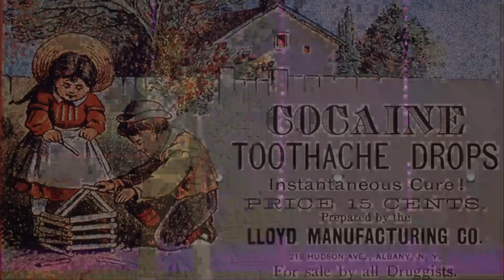11. The Hidden Danger of Bad Ideas - Aaron Bennett | Stonecreek Church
God protects His promise, and as children of His promise, God fiercely protects us. This past Sunday we heard from Pastor Aaron Bennett as he continued in our series, Resilient: Following Jesus in a World That’s Falling Apart. We unpacked chapter 2 of 2 Peter and learned just how deadly bad ideas can be. God will do whatever it takes to protect His promises, and because of the assurance of His rescue, we can be resilient with hopeful expectation.

The Hidden Danger of Bad Ideas.

God fiercely protects His promise.

Bad ideas about little things can be disappointing.

Bad ideas about big things can be deadly.

Who influences you?

If you want a great life, you have to be honest about the threats you’re facing.

Either Jesus starts changing you, or you will start trying to change Jesus.

Jesus doesn’t ignore sin.
Jesus died to forgive sin.
Jesus calls us to a new life, free from sin.

The Gospel is God’s great promise.

God saves His most ferocious anger for those who twist His promises so they can profit off of bad ideas.

“They promise them freedom, but they themselves are slaves of corruption. For whatever overcomes a person, to that he is enslaved.”
2 Peter 2:19

1. In a world full of lies, teach yourself to crave God’s truth.

2. Walk in the truth and expose the lies.

3. Find practical ways to enjoy the freedom of knowing Jesus.